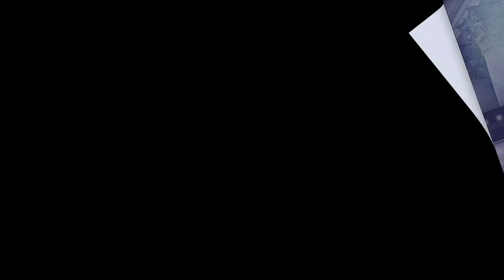Congressman Krishnamoorthi on His Letter Expressing Support For A Two-State Solution After Gaza War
From MSNBC on January 24, 2024